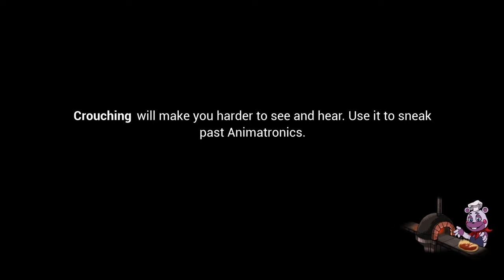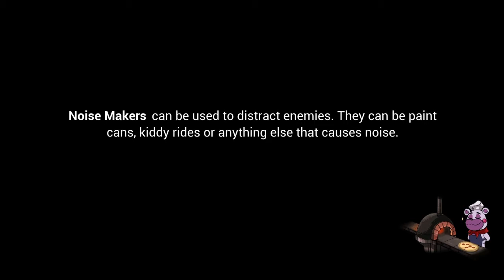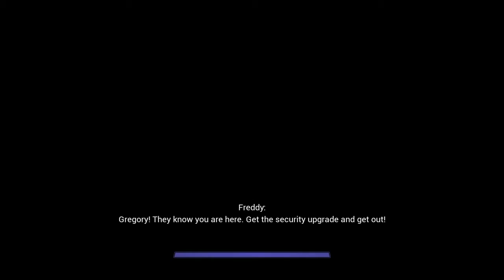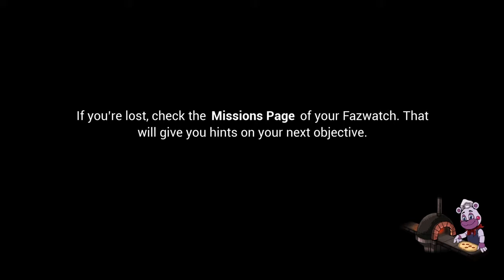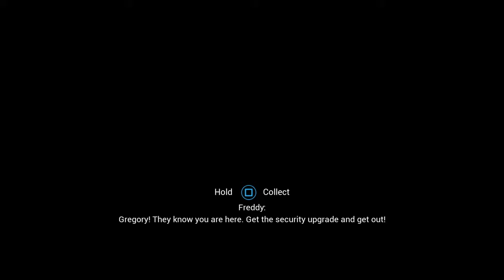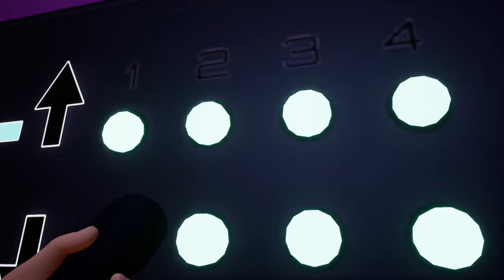My brain is numb [Five Nights At Freddy's Security Breach part 8]